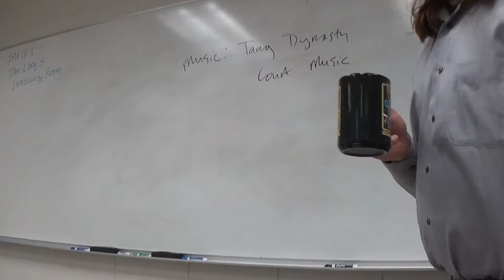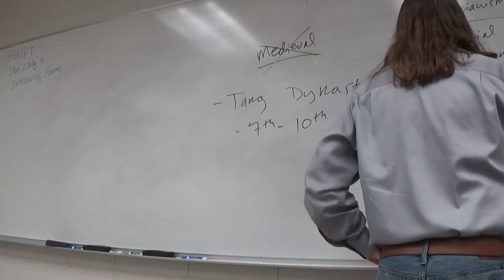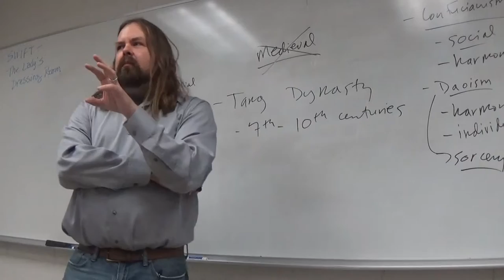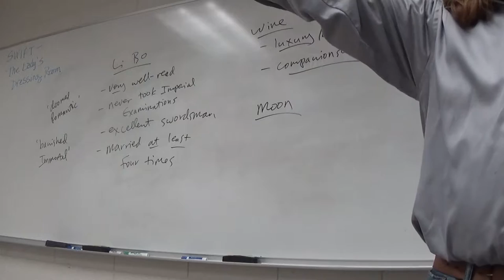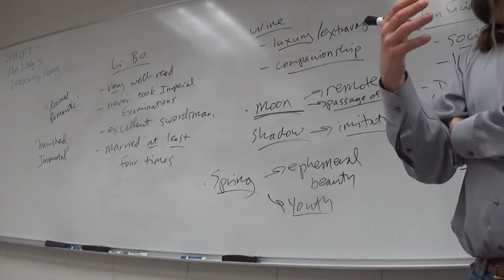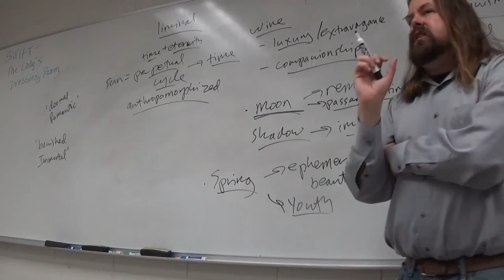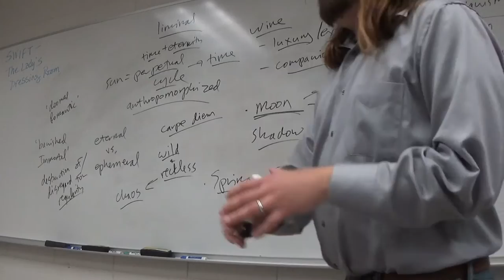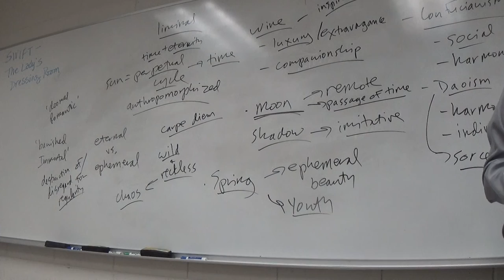World Lit I Poems of Li Bo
Discussion of T'ang dynasty poetry, particularly of Daoist themes in the work Li Bo.